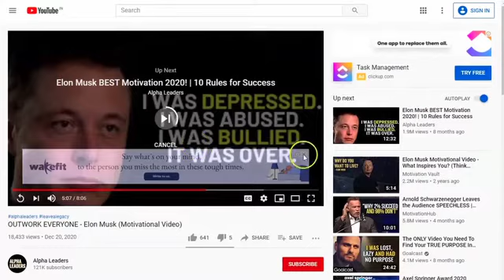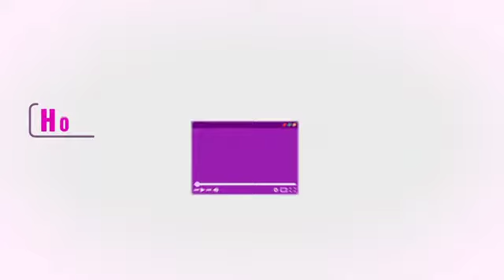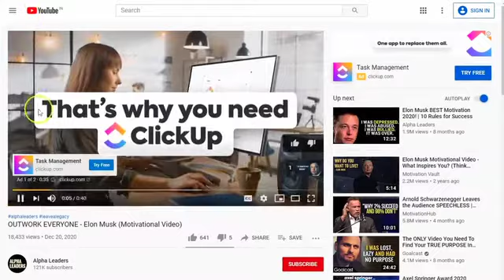ViidCloud OTO All 7 OTOs Links + Bonuses Upsell Viid Cloud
ViidCloud Review

START YOUR OWN VIDEO MARKETING AGENCY TOTALLY HANDS-FREE

I know you are here because you are looking for an opportunity to make money online. Before starting off with making money online, everything seems to be so easy and simple as people always try to create a scenario where you can fully enjoy the freedom of living a laptop lifestyle.

However, when you get started with it, it does not seem to be that easy anymore, right? You just don’t know where and when to start and how to start also.

But there is absolutely no worry as you can totally earn Top Dollar by offering businesses a service that is CRUCIAL for their survival and growth in 2021 and beyond.

Currently, businesses are struggling with various issues relating to their videos. Specially, during Covid-19 when everything and everyone is going online, businesses are trying harder than ever to get their competitive advantages on the online market and generate sales using more engaging and high-converting content.

I’m sure there is no better chance to cash in BIG online than now by presenting an essential solution to that problem!

There is no need to worry as I’m about to show you a quick shortcut to generate massive profits online. Let’s now go into my ViidCloud review and see what’s in it for you!
WHAT IS VIIDCLOUD?
ViidCloud is a powerful Video Hosting and Marketing Suite which helps Marketers, Local Businesses and Website Owners to get more traffic, engagement and sales from their videos.

Curious yet? Let’s move on to the next part to see who is behind this amazing product!